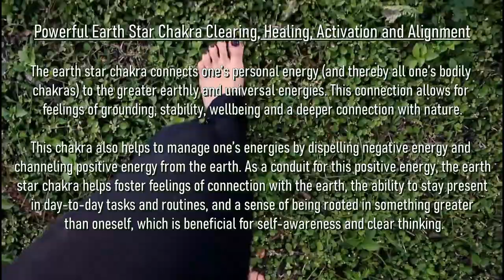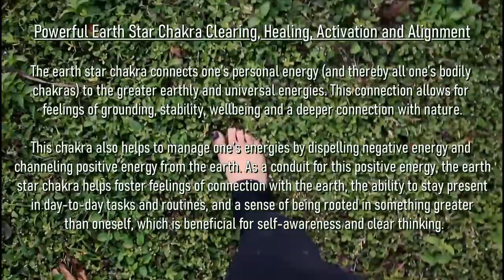Powerful Earth Star Chakra Clearing, Healing, Activation and Alignment (Please read below)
I hope you have all gone through each of the previous chakra videos, because this is going to be your next step in attaining your Optimal and Most Powerful Chakra System! And this chakra cannot be activated/aligned etc properly without going through the others first.

-Please listen to them in order, starting from the Root Chakra

About the Earth Star Chakra (Also know as the feet chakra)

This Chakra is made up of three energy points that combine into one, one in the sole of each foot and one in line with the main chakras about twelve inches below the feet in the etheric (or non-physical) body.

The earth star chakra connects one’s personal energy (and thereby all one’s bodily chakras) to the greater earthly and universal energies. This connection allows for feelings of grounding, stability, wellbeing and a deeper connection with nature.

This chakra also helps to manage one’s energies by dispelling negative energy and channeling positive energy from the earth. As a conduit for this positive energy, the earth star chakra helps foster feelings of connection with the earth, the ability to stay present in day-to-day tasks and routines, and a sense of being rooted in something greater than oneself, which is beneficial for self-awareness and clear thinking.

Letting the earth star chakra get ‘out of tune’ can lead to feeling out of touch with oneself and one’s surroundings. So how do we balance our earth star chakras? Well, it’s pretty simple, actually. Just get outside or use this video!

During or after this session, you may experience a flow of what feels like cold energy/vibrations come from the earth into the body, and this may cause the sensation of cold feet, hands and/or palms.

HOW TO USE THIS SESSION:
•Lie down/sit back, close your eyes (if you can), breathe deep relaxing your body and mind (do not cross your arms or legs), and then simply allow this track to go to work.
• Please try to rest for at least 20 min after the first time listening; you can do this by meditating, simply resting with your eyes closed, or while sleeping. The perfect time to do this session is just before bed.
• After this rest period you can listen to the same track as many times as you like, whenever you like.
• Please note that this is NOT a meditation (This Powerful Energy Work), although it can be used for that purpose/combined with restful meditation/contemplation.
• Please hydrate before and after these sessions.
• While listening to a session, please try to relax, breathe deep and allow the process – however you may experience it.
• Please note that this session will continue to work long after you have listened to it, depending on each individual person.

Enjoy Beautiful Beings
Peace, Love and Blessings
XO

Chakras represent energy points in our bodies. They are located on the mid line of our bodies and they govern aspects of our physical, mental, emotional and spiritual wellbeing. By balancing your chakras you will:

• Live a fun, happy, peaceful and fulfilling life.
• Achieve mental and physical wellbeing.
• Resolve your emotional issues including dissolving all of your anxieties and fears.
• Become focused and clear about your life by increasing awareness.
• Unlock access to your higher self and true enlightenment by trading negative with positive vibrations and energies.

About My Energy Work:
To make these powerful transformational sessions, I work with spirit (angels, guides, ascended masters and other beings of “ONLY” the highest vibration) and your higher-self through my higher-self, using energy work (my own energy/healing system I call R&R Healing) and a number of other healing modalities including light language/coding, reconnecting and channelling.
What these forms of healing/coding/shifting/energy do is to go straight to the heart of what is the TRUE cause of what ails you, and/or setting to work supplying you with the energies you need to transform.